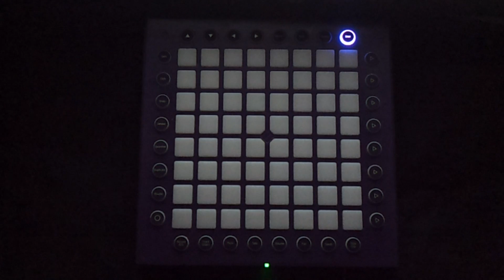It's Different - Pokemon Ü - Launchpad PRO Cover + Project File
Here is a collab form me and Syzon :) I did the sampling, he did the lights. Second collab I've done :D